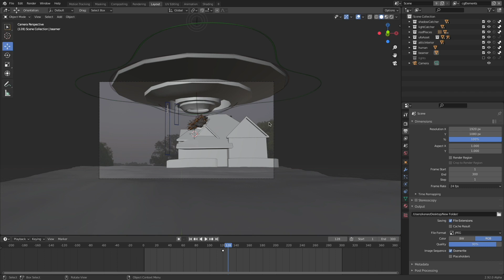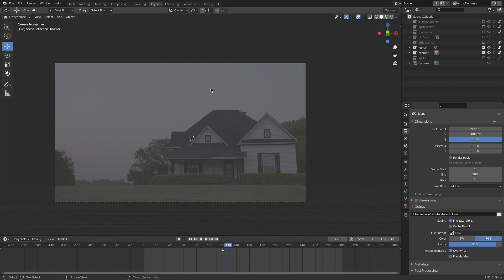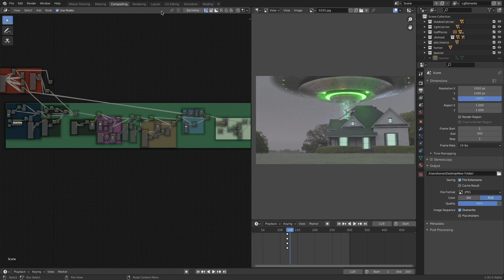VFX in Blender: Alien Abduction (Course Trailer)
Create an entire VFX shot from start to finish!

In this Blender course, we'll explore multiple tools to create this alien abduction scene.

These videos are focused on the goal of improving your knowledge of Blender’s VFX capabilities, so you can use it as a launching pad to create your own epic shots.

The full course has 11 lessons (plus a bonus lesson: Adding Window Glow)

The UFO 3D model is included... 🛸

We are real people! (OK, maybe some of us are cyborgs - we don't ask.)

CG Cookie is a small crew of Blender artists, baking fresh videos for the Blender community.

For Blender beginners, we have a free tutorial series "Getting Started with Blender"